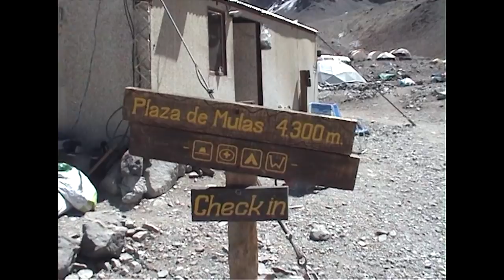Aconcagua 6962 m n.p.m. Ryszard Pawłowski prowadzi na szczyt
Aconcagua - 6962 m n.p.m. Góra paradoksów. Łatwa technicznie, ale niezwykle trudna do zdobycia ze względu m.in. na kapryśne warunki atmosferyczne panujące na jej zboczach.

Ryszard Pawłowski - gospodarz naszej serii o górach wysokich, był na szczycie już ponad 30 razy i w tym odcinku dzieli się swoją ogromną wiedzą o najwyższej górze Ameryki Południowej.
Opowiada o logistyce, aklimatyzacji, niezbędnym sprzęcie i umiejętnościach, a także z właściwą sobie swadą zachęca do odwiedzenia przepięknego rejonu jakim są Andy Południowe.
Miłego oglądania!

Wszystkich zainteresowanych lepszym poznaniem Aconcagui zapraszamy do naszej księgarni internetowej w której można zakupić przewodnik po "Kamiennym Strażniku":